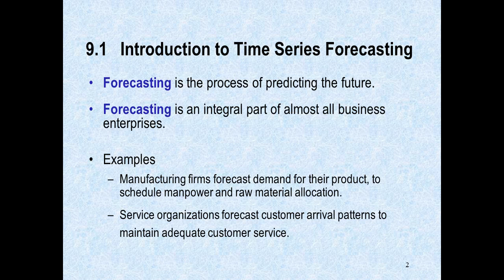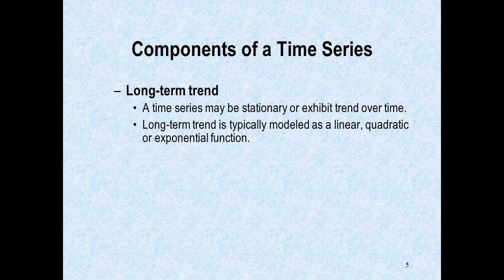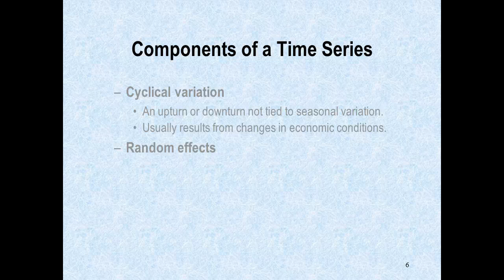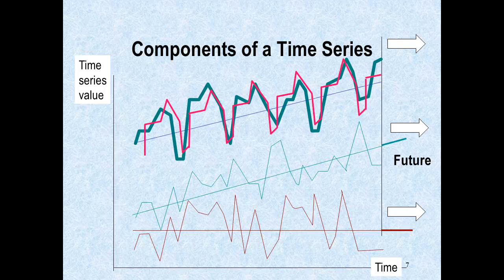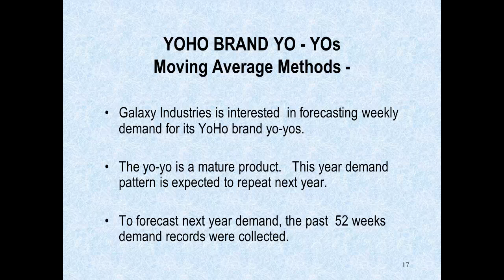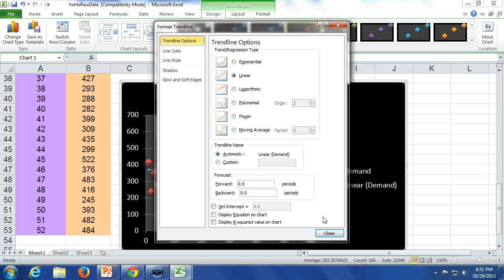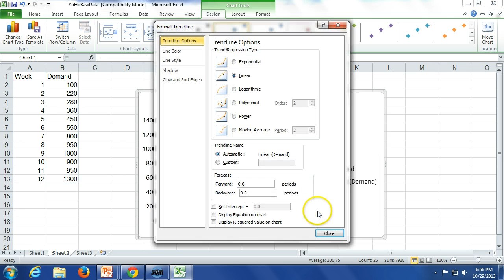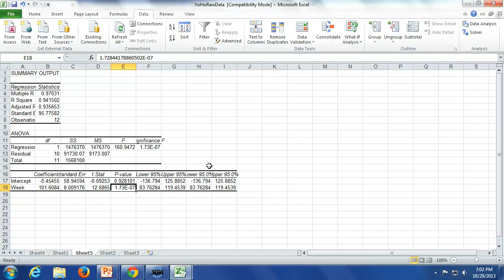Chapter 7 Forecasting Intro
MBA505